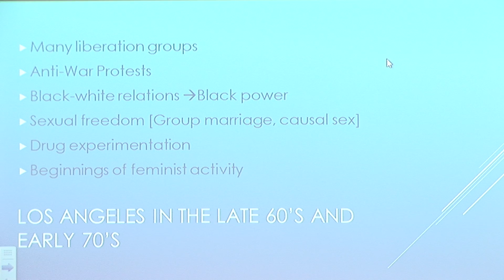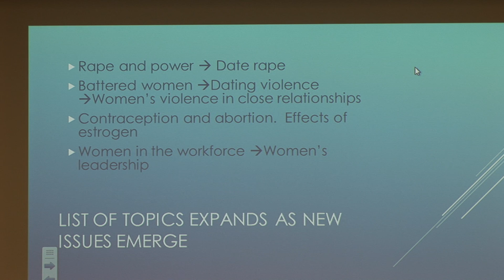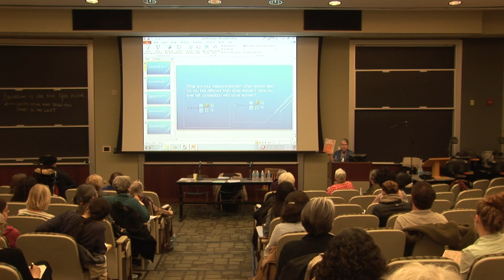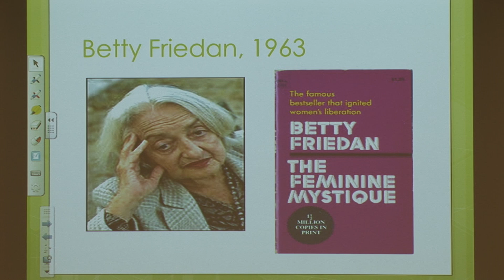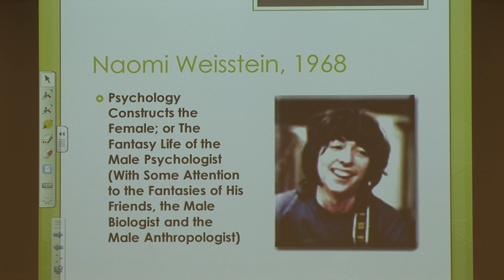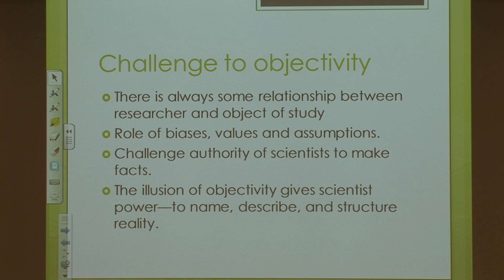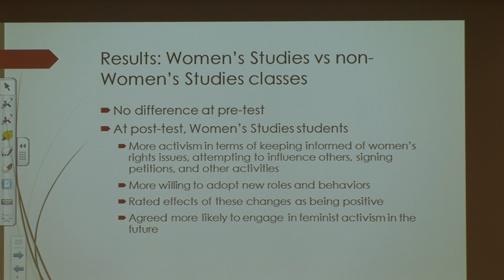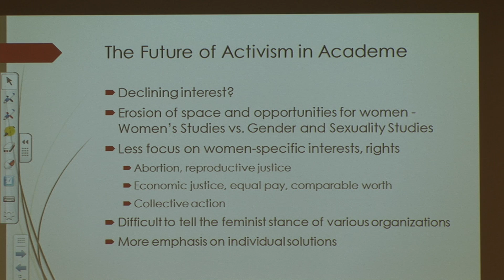Women, Psychology and the Women’s Liberation Movement: Transforming Psychology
Featuring panelists Joan Chrisler (chair), Irene Hanson Frieze, Leonore Tiefer, Maureen C. McHugh, Suzanna M. Rose.

This panel presented as part of "A Revolutionary Moment" at Boston University on March 27-30th, 2014.